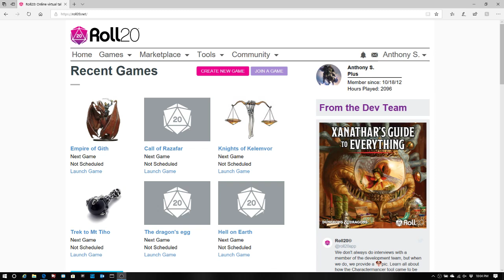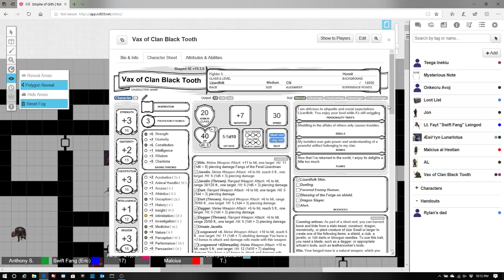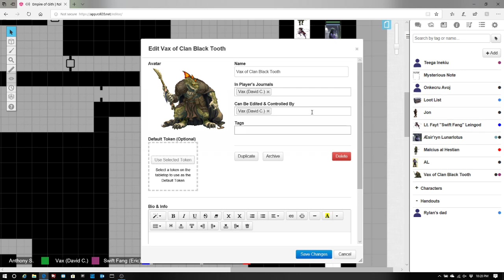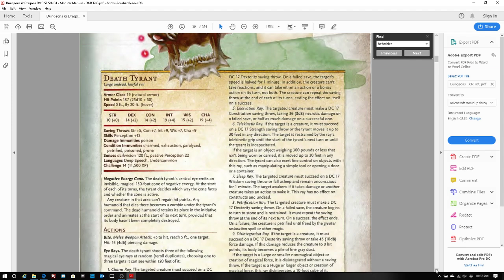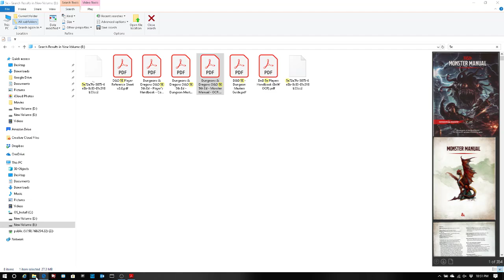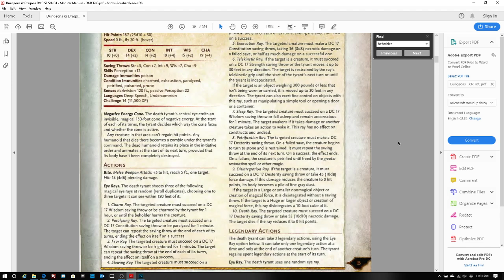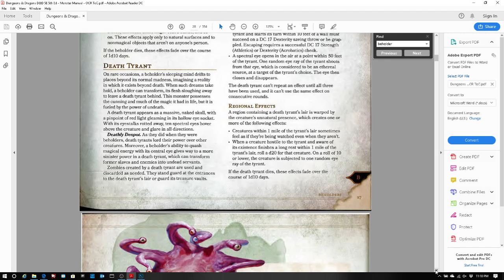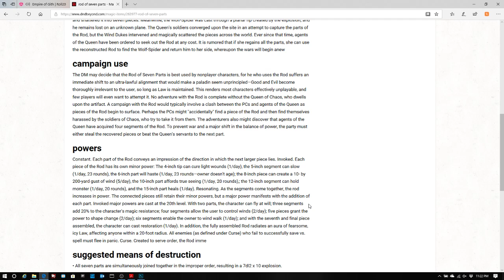Knights of Kelemvor 5th ed Ep2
A shorter session due to a death in the family. But hey our group of heroes takes on a beholder.